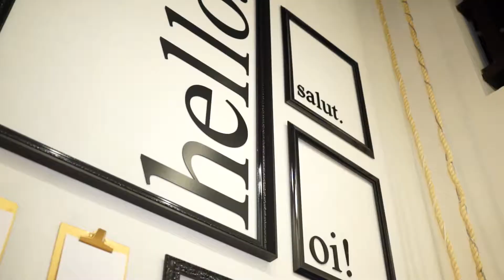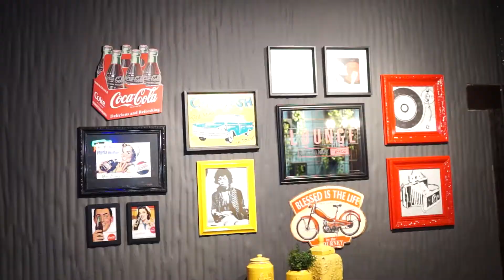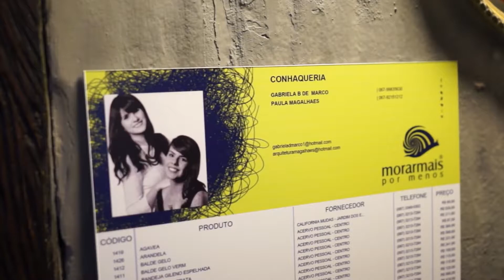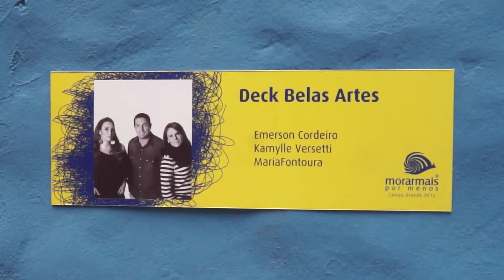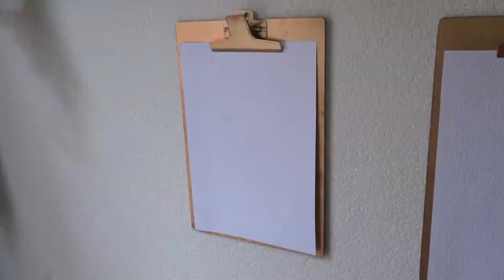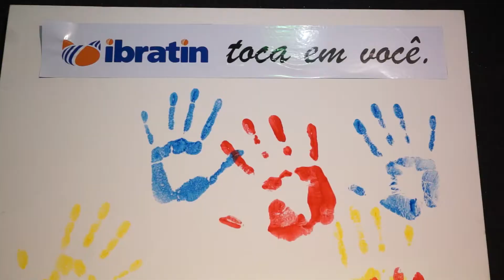2015 1411 Premiação Morar Mais por Menos @